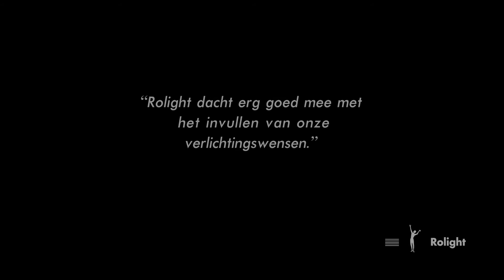Rolight in actie: Metropool Hengelo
"Rolight dacht erg goed mee met het invullen van onze verlichtingswensen." - Metropool.
Wil je meer weten? Of foto's zien?